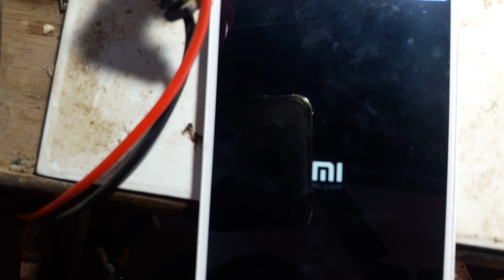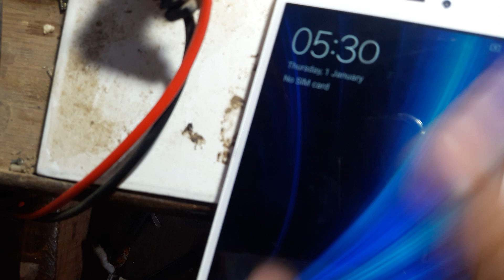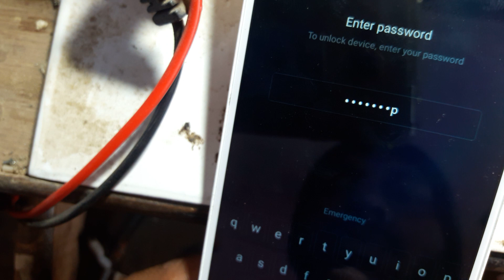redmi mi 5a touch not working 100% ok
Hi
My name is firoj khan and i am still doing my self employed job with 14 year experience in Dist maharajganj uttar pradesh.
And i have also training center in maharajgan distric
for any kind of trainig please contact the number below
MERE VIDEO BANANE KA KARAN YAHI HAI KI AP LOG ISE DEKH KAR FREE ME SIKH SAKEN
MAI APNE CHANNEL PE SIRF WO VIDEO DALTA HU JIS PROBLEM KA SOLUTION YOU TUBE PAR NHI HAI
KIU KI JYADA TAR VIDEO YOUTUBE PE FAKE HAIN

calling time 10 to 4 pm